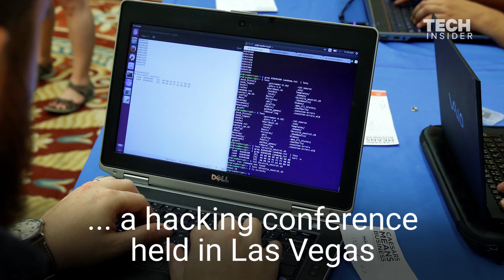Def Con hackers made quick work of electronic voting machines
At Def Con — an annual hacking conference held in Las Vegas — hackers were given the rare chance to crack into US voting machines. It took one person just 90 minutes to hack in and vote remotely on one of the machines.